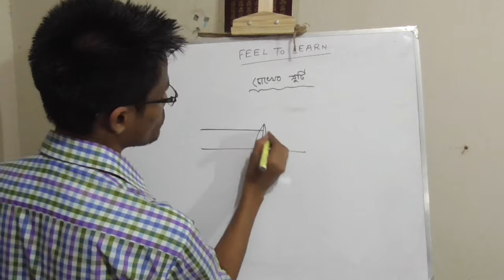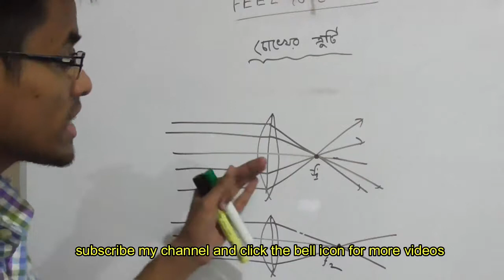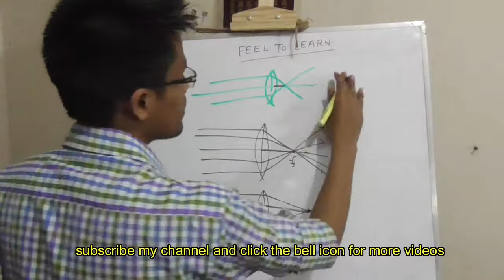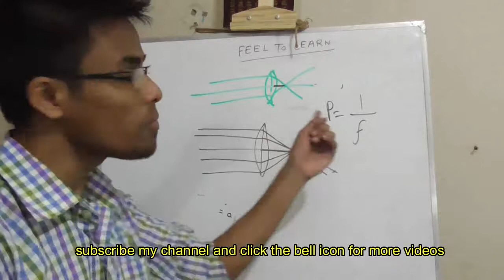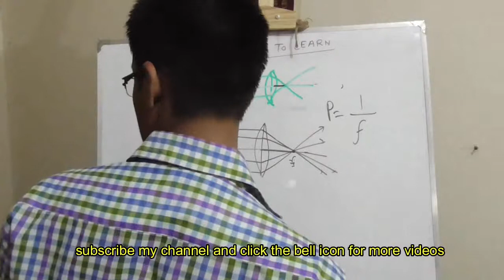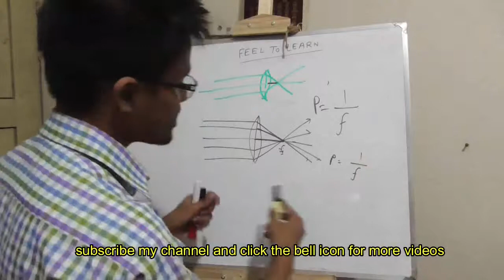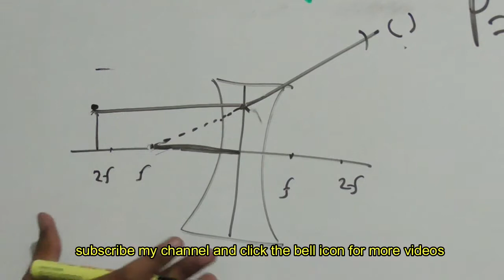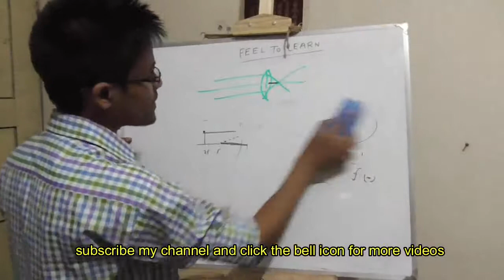SSC Physics..আলোর প্রতিসরণঃ ১১.লেন্সের ক্ষমতা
this is for class 9-10..

go to my channel then go to playlists and find your desired videos...